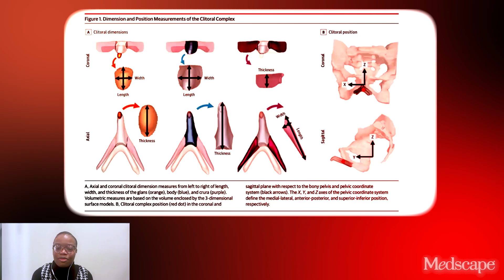We Know Nothing About the Clitoris. That Needs to Change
Do we really know what the clitoris looks like? Dr Rachel Rubin poses this question to Dr Shaniel Bowen, who conducted novel 3D modeling of clitoral anatomy in a recent JAMA Surgery investigation.

-- TRANSCRIPT --
Rachel S. Rubin, MD: Welcome back to Sex Matters. I'm Dr Rachel Rubin. I'm a urologist with fellowship training in sexual medicine, and I practice in the Washington, DC, area. I'm thrilled to introduce Dr Shaniel Bowen and to talk about her very exciting research that was recently published. Dr Bowen, go ahead and introduce yourself.

Shaniel Bowen, PhD: I'm Dr Shaniel Bowen. I'm a second-year postdoctoral researcher at MIT in the Edelman Lab, and my research primarily focuses on female pelvic anatomy and health. I'm currently specializing in sexual anatomy and health.

Rubin: I love your scientific background. Can you explain your background prior to MIT?

Bowen: I have a bachelor's degree and master's degree in biomedical engineering from the University of Connecticut, and I recently acquired my PhD in bioengineering from the University of Pittsburgh. During my PhD, I performed bioimaging analyses of women after pelvic organ prolapse surgery. I investigated the relationship between clitoral anatomy and postoperative sexual function.

Rubin: I'm so grateful that you are looking at clitoral anatomy because this is a topic that has been really understudied. In our anatomy textbooks, there's almost nothing on clitoral anatomy, even though the clitoris is the homologue of the penis — which we have lots of research on.

Dr Bowen just published a fabulous paper in JAMA Surgery titled Post Operative Sexual Function After Vaginal Surgery and Clitoral Size, Position, and Shape. Dr Bowen, what did you investigate in this paper?

Bowen: This paper was a supplementary study of an NIH-sponsored national research network called the Pelvic Floor Disorders Network.

We had access to postoperative images of women after prolapse surgery. I was brought in to segment the 3D clitoral anatomy and correlate it with sexual questionnaire data that were obtained from the primary clinical study. We were trying to determine whether there was a relationship between anatomy and function in these patients.

It was a great learning experience — prior to this, I didn't really know what a clitoris looked like! Learning what the clitoris actually looks like, how it can vary from person to person, and seeing how it relates to functional outcomes was super cool to see.

Rubin: Why don't you take us through and explain the modeling process. I think a lot of doctors watching this don't truly know much about the specifics of clitoral anatomy.

Bowen: I was really inspired by Dr Christine Vaccaro's work. Dr Vaccaro previously looked at clitoral anatomy from MRI and a lot of the measurements were obtained in 2D. I sought to expand the analysis to 3D, which involved creating a custom program to obtain dimensional measurements of each component of the clitoris.

By fitting bounding boxes around each structure and looking at the volume enclosed by the 3D models, we can take length, width, and thickness measurements of each clitoral component, such as the glans, body, and crura, and the volume of the vestibular bulbs.

Another interesting aspect that hasn't really been described before is the position of the clitoris with respect to the bony pelvis. Using an anatomical coordinate system based on the bony landmarks of the pelvis, we can quantify the position of the clitoris for each individual in an objective and systematic manner.